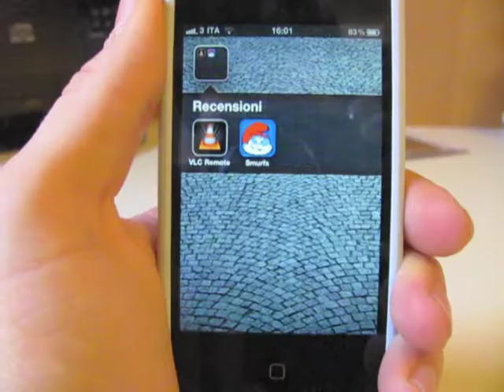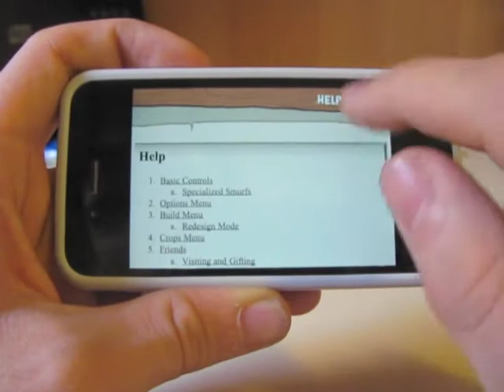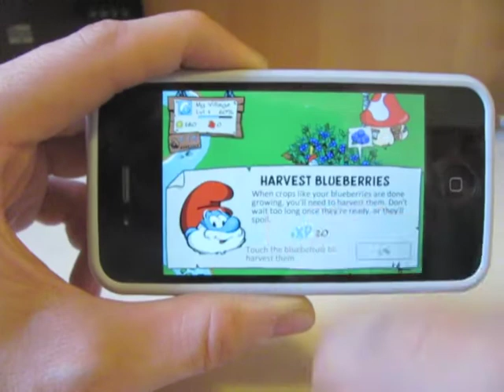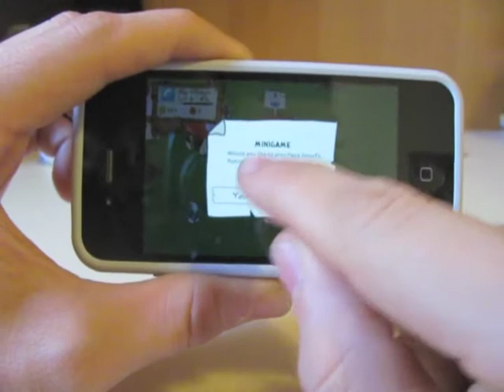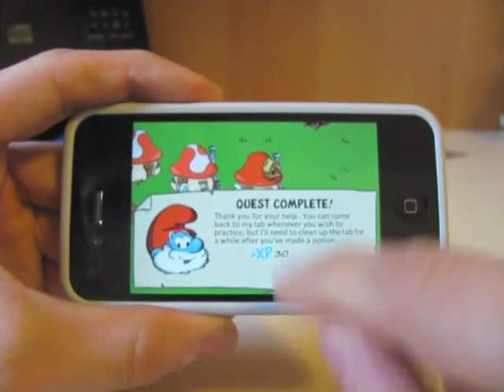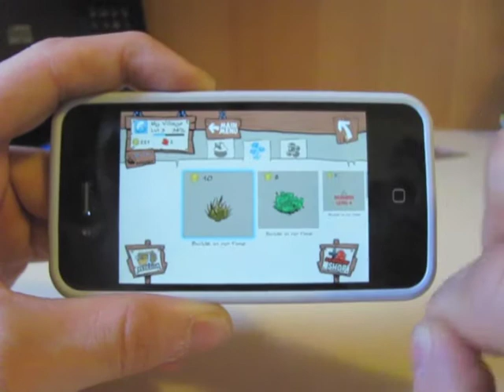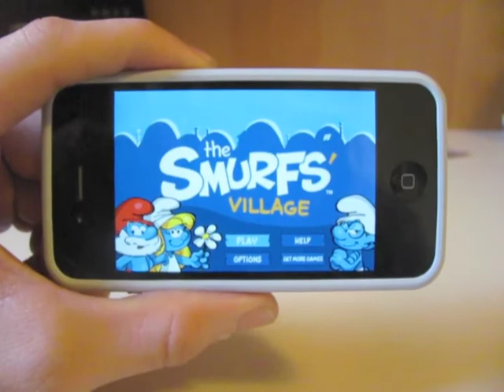Smurfs Village (Puffi) - Recensione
Da oggi sarà possibile giocare e interagire coi nostri amici Puffi,(amici d'infanzia :D )  anche su iPhone e iPad